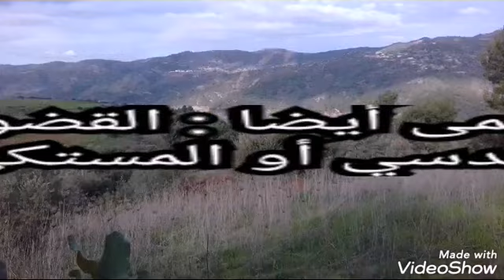طريقة إستخراج زيت الضرو Huile de L'antique وبعض من فوائده السحرية